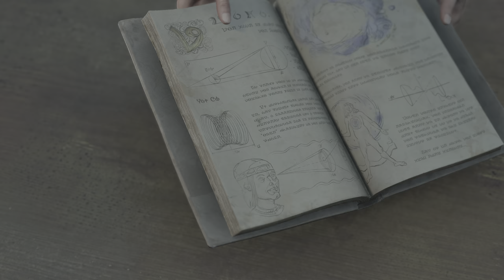Forspoken - EP3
Forspoken, long play, no commentary run. 4K Ray Tracing, Playstation 5.